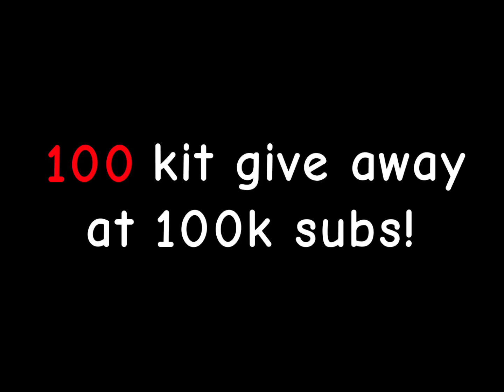this ONE placed block SAVED me.. ⚡️🗿 roblox bedwars